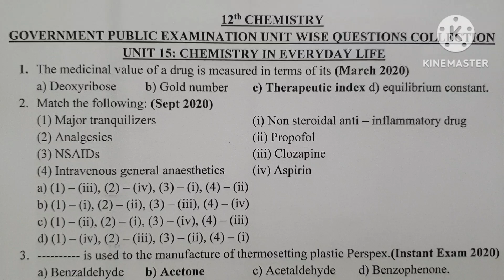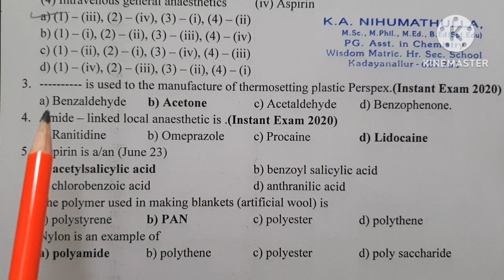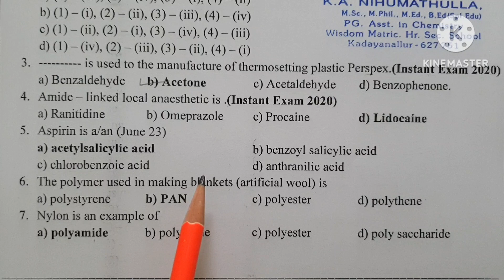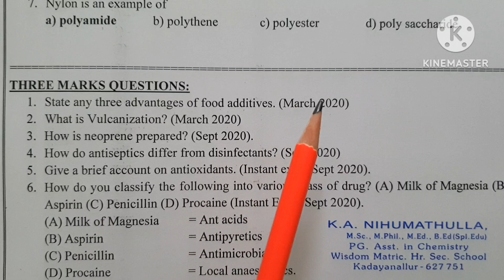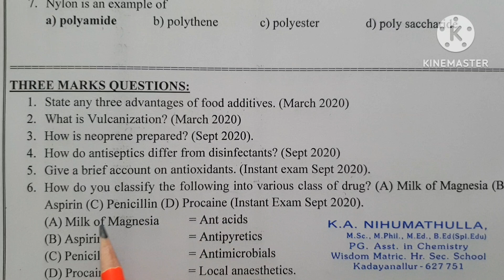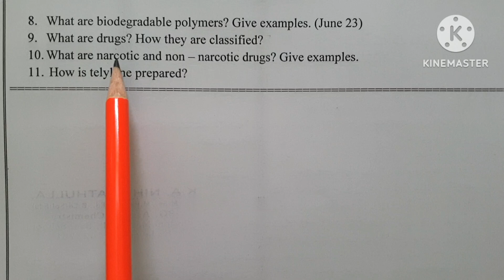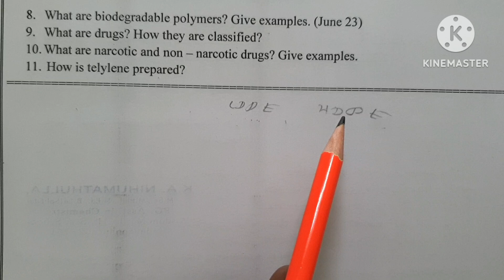12th chemistry/important questions/public exam/centum score/Chemistry in Everyday Life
12th chemistry, question collection from public question, half yearly question, revision test I and revision test II unit wise question discussed in this video
YOU CAN DOWNLOAD PDF BY CLICKING THE FOLLOWING LINK